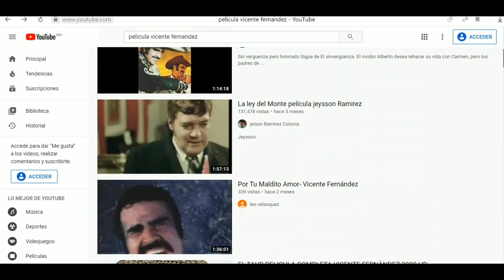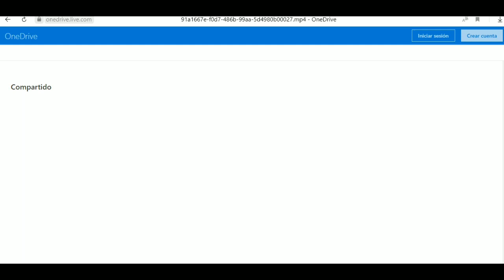TU CAMINO Y EL MIO LA HISTORIA EN 1 VIDEO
Tu camino y el mío película Vicente Fernández
Película latino

Reseña